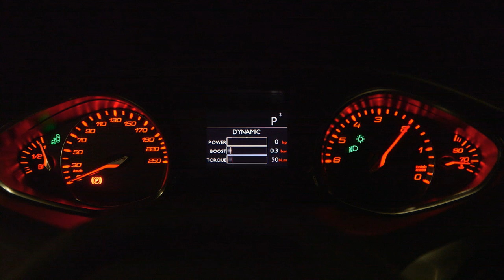Peugeot 308 GT : Driver Sport Pack BlueHDi 180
Ecouter le son de la nouvelle Peugeot 308 GT HDi. C'est bluffant !